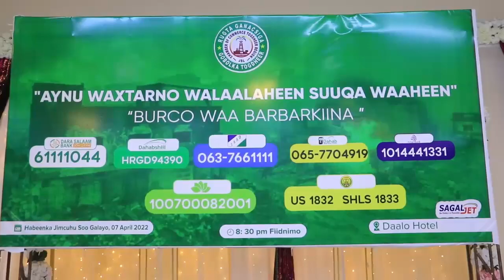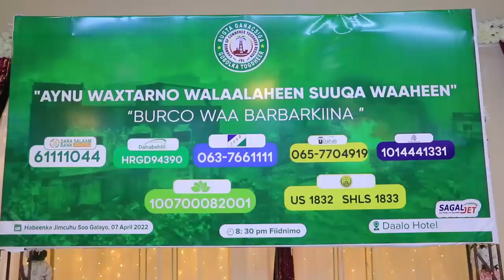Bulshada BURCO Oo Ku Dhawaaqay Qaadhaan Ururinta Dadkii Hantidooda Ku Waayey Suuqa Waaheen